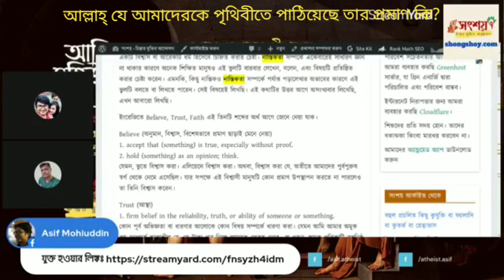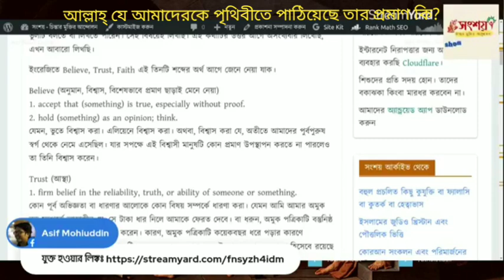আল্লাহ্ যে আমাদেরকে পৃথিবীতে পাঠিয়েছে তার প্রমাণ কি?